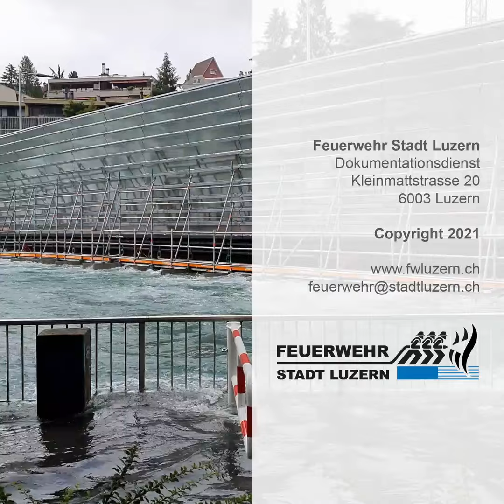Wasser überall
Das Wasser drückt überall - entweder aus Boden und Wänden oder aus den Ritzen der Sperren. Pumpen schaffen es zurück in die Reuss. [cru]